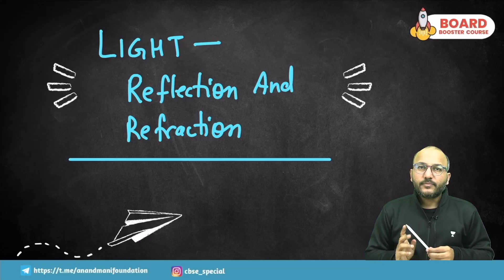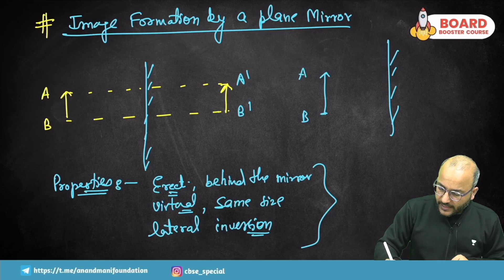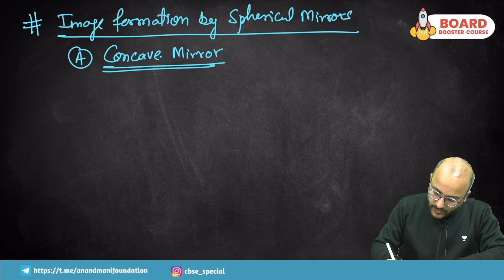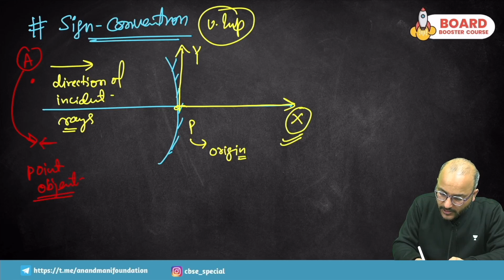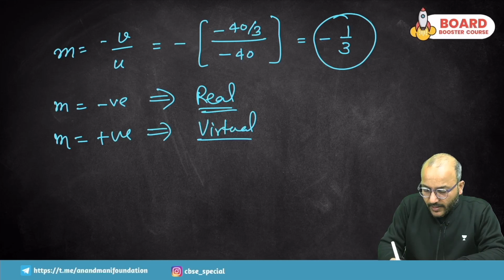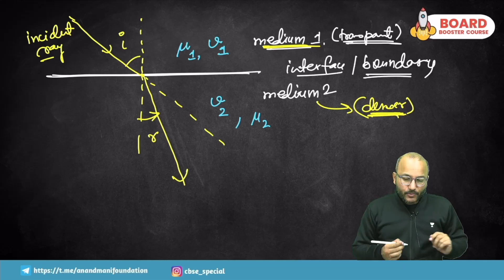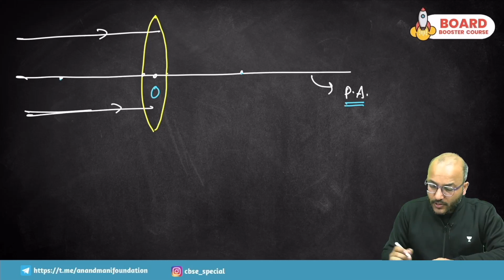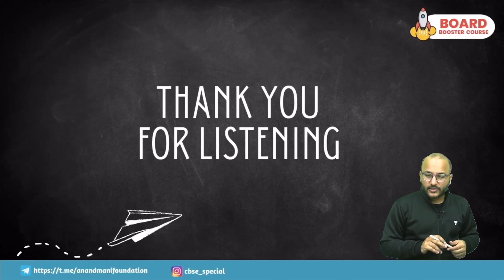Light I One Shot | Class 10 Science | Board Exam 2023 | CBSE Class 10 | CBSE Special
In this video Pratap Verma sir will be teaching Light Reflection and Refraction in One Shot. This lecture will benefit students studying for the CBSE 10th Class Board. To help students understand the concepts, they are explained in a crisp and clear manner.